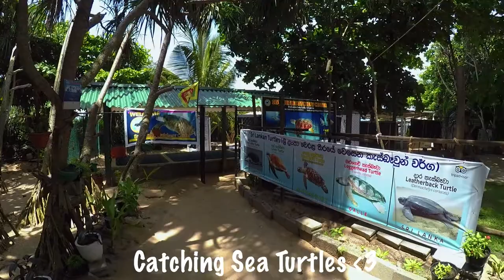GALLE ගාල්ල වටේ SRI LANKA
ආදරෙයි අපේ travel පිස්සො ටිකට,ඉතින් කෝමද travel ජිවීතේ,
ඔන්න ගාල්ල  ට්‍රැවල් කරන්න තියෙන ඔක්කොම තැන් ටික වීඩියෝ එකෙන්
1 කොග්ගල ගුවන් යානය
2 දේමෝදර මුහුදු කැස්බෑ සංරක්ෂණ තැන
3 ගාල්ල කොටුව
4 ගාල්ල වරාය
5 උණවටුන ජපන් පන්සල
6 ජන්ගල් බීච්

ඊළඟට ඔයාලව කොහේද එක්කන් යන්න ඕනේ Comment කරන්න...
අඩුපාඩු තේයේනම් කියන්න හදාගන්න.

PHOTO ඔක්කොම බලන්න ඕනෙද

EQUIPMENT | Go Pro Hero 6 ,Sony Xperia Z5 , DJI Phantom 2,Yunteng Selfistick